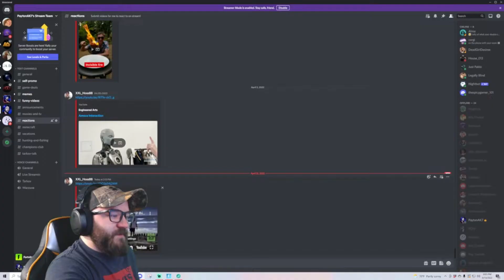Big Shorts Volume 7 (with surprise original song!)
TWITCH: (Streaming Mon - Thurs @ 9PM EST)

TWITTER: (Follow to see exactly when I go LIVE!)

Static Transition Credits: Joe Jabon

All other music, courtesy of freesound.org and PowerDirector 365!